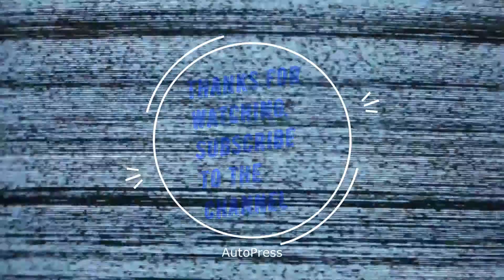Experiments vs car.New Experiment vs car.Crushing Crunchy & Soft Things by Car!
Experiments vs car.New Experiment vs car.Crushing Crunchy & Soft Things by Car! You will get complete relaxation from the video.